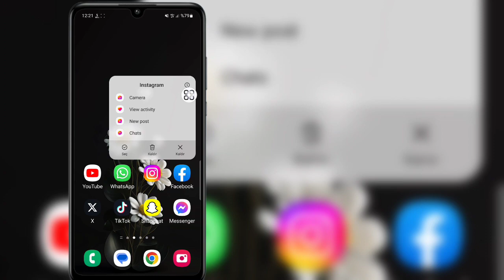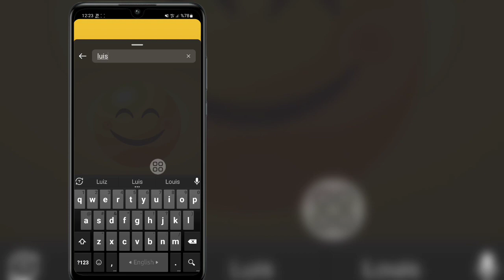Instagram Müzik Sonuç Bulunamadı Sorunu Nasıl Düzeltilir | Instagram Hikaye Müziği Çalışmıyor